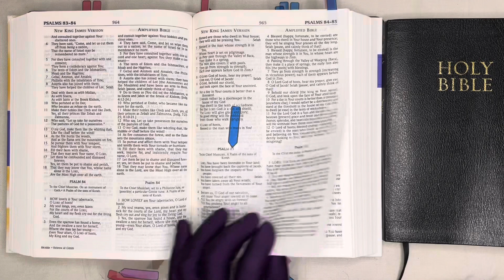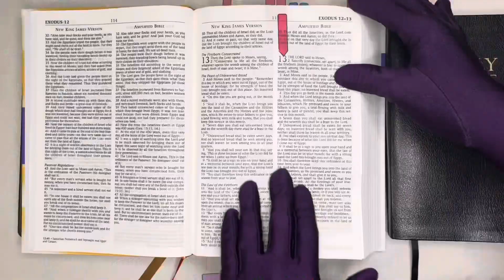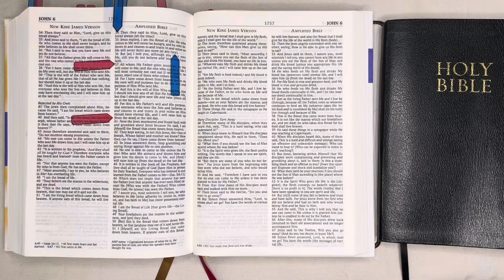2/3/24, Psalm 85, Proverbs 3, Exodus 13:1-14:31, John 6:35 Old and New Testament Readings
Welcome to JESUSForAll2, GOD'S WORD your Daily BREAD, The BIBLE. Our Goals: To Hear All of the BIBLE by the end of December 2024, To Increase our Faith and To Please The HEAVENLY FATHER. Because Hebrews 11:6, "But without Faith it is impossible to please HIM, for he who comes to GOD, must Believe that HE IS and that HE IS a Rewarder of those who diligently seek HIM." And Romans 10:17, "So then Faith comes by Hearing and Hearing by The WORD OF GOD. Further 2 Corinthians 5:7, "For we Walk by Faith, not by Sight [ Living our lives in a manner Consistent with our Confident Belief in GOD'S Promises]." John 15:7, "If you Abide in ME and MY WORDS Abide in you, You Will Ask what you desire, and it shall be done for you." Psalm 107:20, " HE Sent HIS WORD and Healed them and Delivered them from their Destructions." Amen, Amen and Amen! THANK YOU, HEAVENLY FATHER, IN JESUS NAME for Sending YOUR WORD and Healing us and Delivering us from our Destructions. IN JESUS NAME we have Prayed.